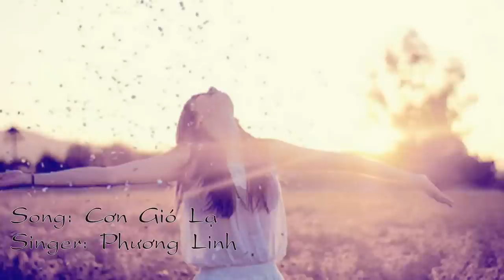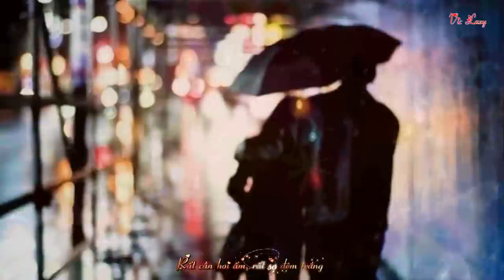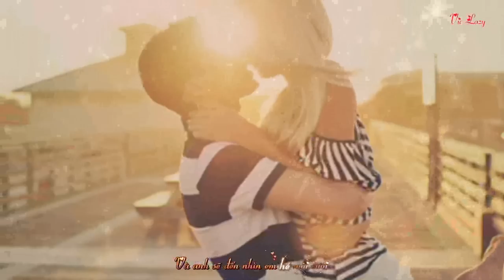Cơn gió lạ - Phương Linh || [ HD Video Lyrics Kara]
Song: Cơn Gió Lạ
Singer: Phương Linh
Clip by: Vic Lazy
Sub by: Vic Lazy
Effect: Jack LunXun